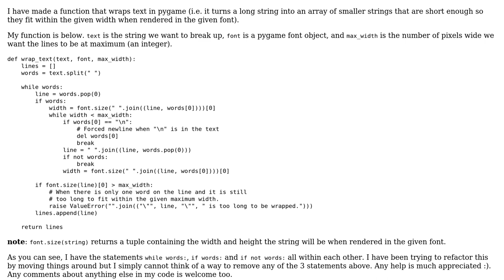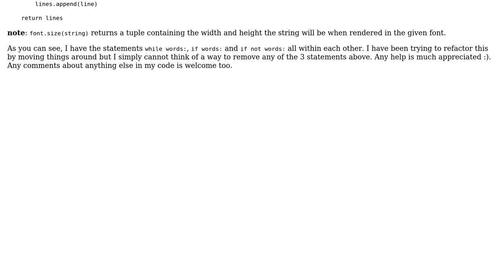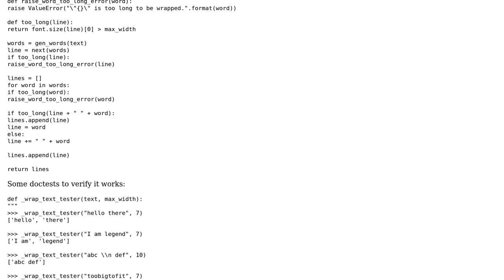Code Review: Wrap a long string to an array of short-enough strings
With thanks & praise to God, and with thanks to the many people who have made this project possible! | Content (except music & images) licensed under CC BY-SA | Music | Images & others | With thanks to user janos user Andrew Dean and the Stack Exchange Network Trademarks are property of their respective owners. You are responsible for your own actions.